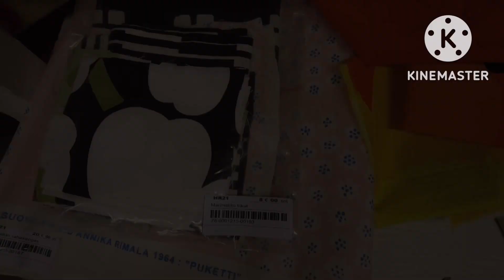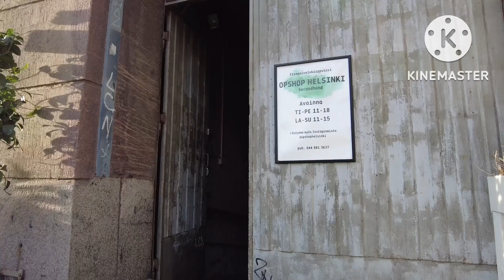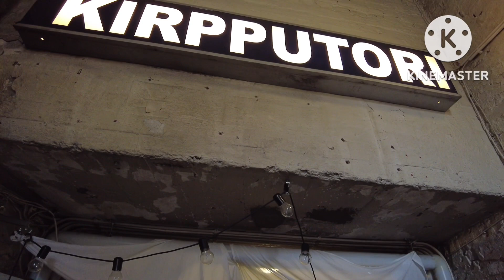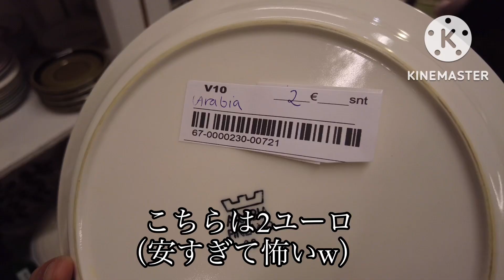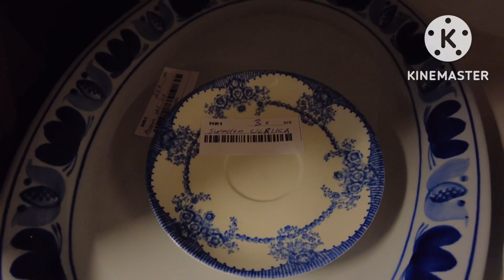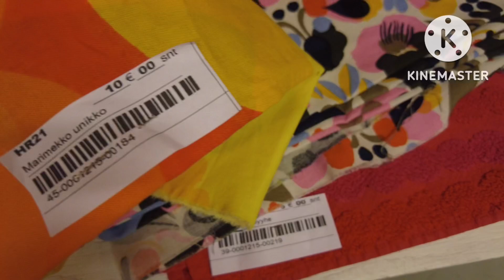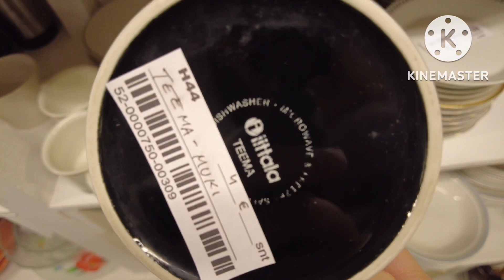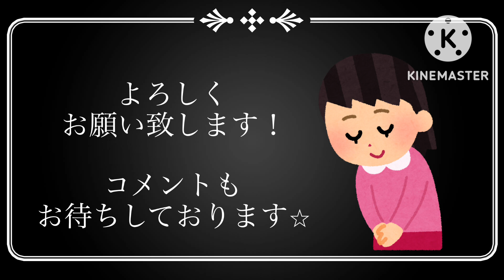【フィンランド🇫🇮旅】marimekkoマリメッコ・イッタラ・ARABIAアラビア・北欧ヴィンテージにアンティーク食器・北欧cafeカフェ満喫/室内蚤の市・廃盤ムーミンマグカップに興奮/ヘルシンキ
今回の秋旅行✈️は、念願の北欧食器の聖地✨フィンランド🇫🇮ヘルシンキ旅行です⤴️
第1弾は、北欧食器がずらりと並び、マリメッコの可愛い店内に心奪われた北欧カフェ。
ARABIA・マリメッコ食器で頂くスイーツ🍰にドリンクは、もう幸せの一言💕

そして、お宝探しのフリーマーケット❣️
北欧ヴィンテージ食器がドンドン出てきます❗️貴重な廃盤品のお宝も😲
食器だけでなく、マリメッコの布・お洋服・バッグなどもありますよ♪♪

一緒に楽しんで頂けると嬉しいです☺️

【Andante Speciality Coffee】
Fredrikinkatu 20, 00120 Helsinki, フィンランド

【OPSHOP HELSINKI】
Hietalahdenranta 11, 00180 Helsinki, フィンランド

【目次】
0:00 オープニング
0:46 北欧食器のあるカフェ
6:38 フリーマーケット
17:13 次回予告

ボタンを押していただけると嬉しいです！よろしくお願い致します🙇‍
上記URLをクリックして（チャンネル登録）を押していただき、ベルのマークを押すと、新しい動画がUPされるたびに通知が届くようになります。
＊SNSでは、購入した北欧食器を使った日々の食事ツイートや日々の暮らし写真をアップロードしているので、
のぞいていただいて、共感していただけたらフォローもよろしくお願いいたします。

■関連動画
【フィンランド旅】第②弾
marimekkoマリメッコ本社・マリメッコアウトレットの闇/海外リアル/ヘルシンキ旅/第二弾

【フィンランド旅】第③弾
ヘンシンキスーパーが凄かった/イッタラ・アラビア・マリメッコ・ムーミンまで/宝の山で爆買い/厳選の3店舗ご紹介/お土産にピッタリ/

【フィンランド旅】第④弾
ヘルシンキ観光名所/ハプニングだらけの観光編/marimekkoマリメッコ・ムーミン雑貨/北欧食器が可愛い夕食まで/

【フィンランド旅】第⑤弾
素敵なイッタラ（iittala）・アラビア（ARABIA）食器に驚愕の連続/まさかのレア北欧ヴィンテージ食器との出会い/幸せな夢の時間【神回】